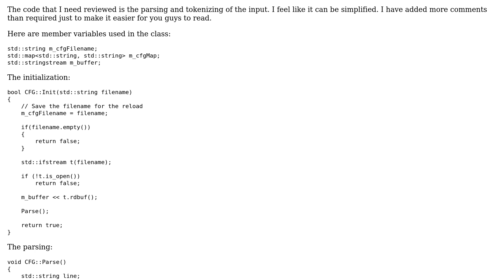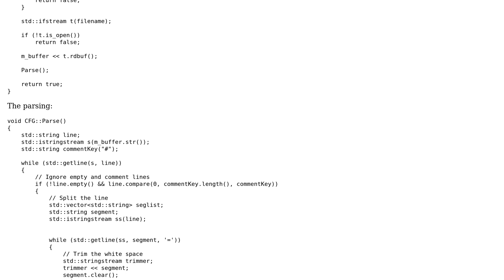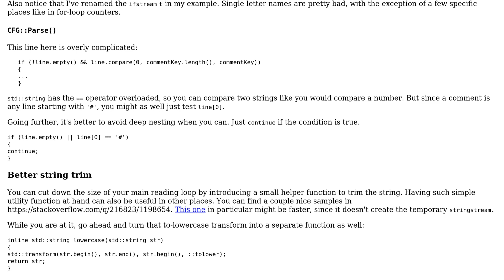Code Review: Simple CFG parser in C++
With thanks & praise to God, and with thanks to the many people who have made this project possible! You are responsible for your own actions.